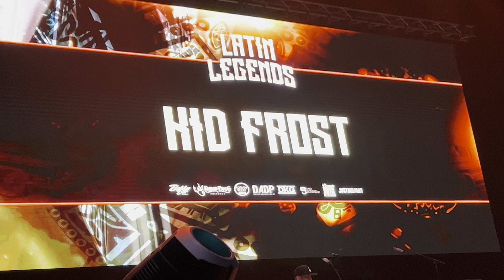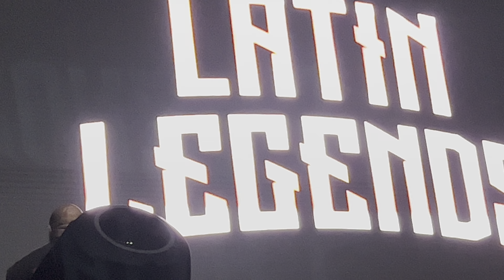Frost - Latin Legends Concert 6-17-22 Fresno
Save Mart Center Fresno CA
Latin Legends Concert
Film by Sal Rodriguez ✌🏼